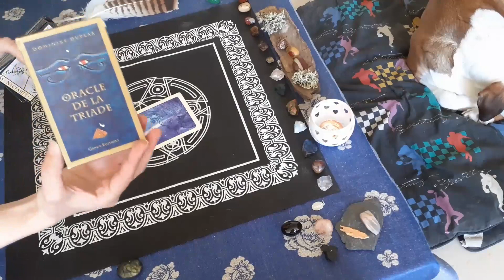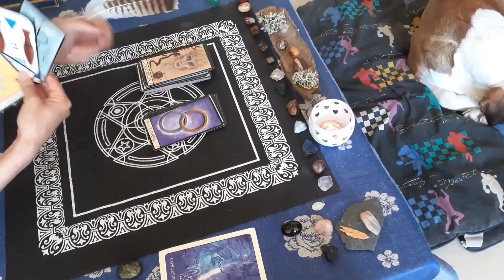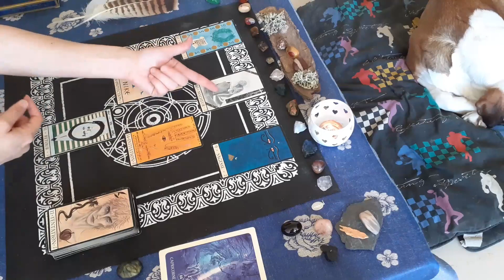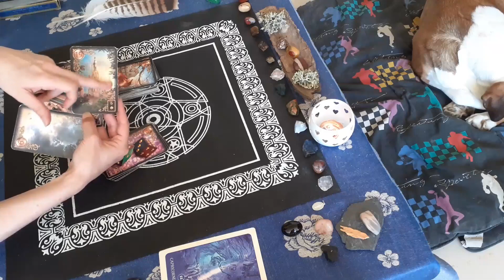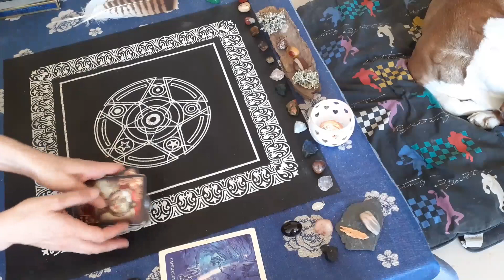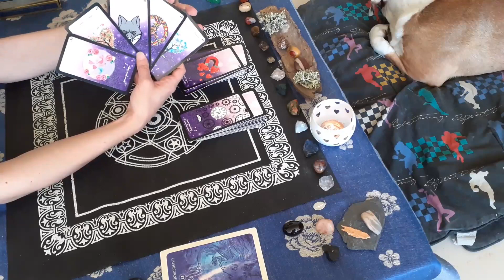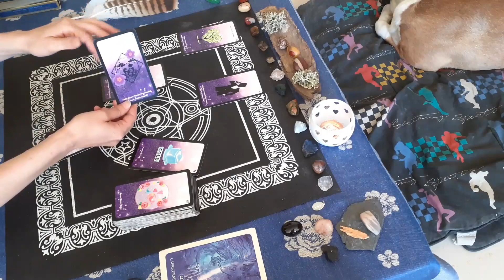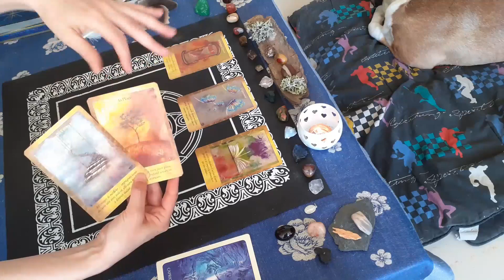CAPRICORNE, Juin 2020